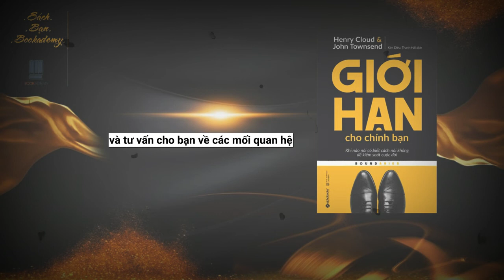Bookademy| Bookademy Radio Số 39: :Giới Hạn Cho Chính Bạn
“Đặt ra những ranh giới rõ ràng là điều kiện thiết yếu để có được một cuộc sống lành mạnh và cân bằng. Một ranh giới là giới hạn cá nhân, phân định rõ những gì thuộc phạm vi trách nhiệm của chúng ta. Nói cách khác, những ranh giới xác định chúng ta là hay không là ai, và chúng tác động đến mọi mặt trong đời sống của chúng ta.”

MC: Hà Hương
Kịch bản: Lệ Duyên
Edit Video: Anh Thi.